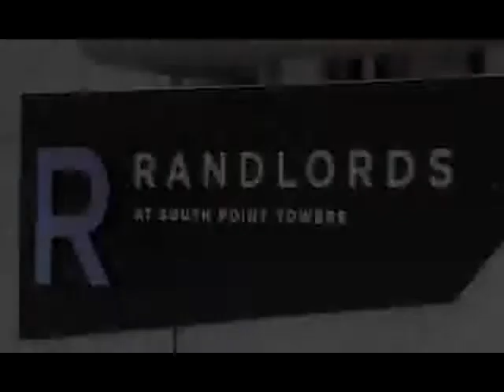AFI Joburg Fashion Week Launch at Randlords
African Fashion International held its Joburg Fashion Week Launch at the glamourous Randlords Club in Johannesburg on 18 January 2011. The event was attended by local designers, models, media and special guests which included the acting CEO of Johannesburg Development Agency, Thanduxolo Mendrew  and award winning South African designer David Tlale. Speaking at the function was Founder and Chairperson of AFI Dr. Precious Moloi-Motsepe.